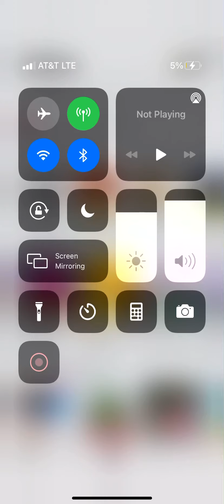Pet escape 2 rabies mini game: also I forgot Tom put on mice :/